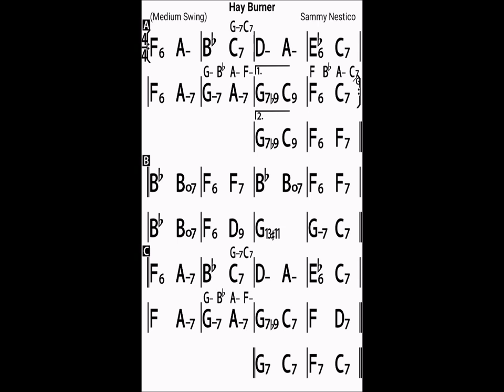Hay Burner (bassless backing track)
Track info - speed: 110bpm // repetitions: 4 // (Use the alternative chords for the heads)

In tribute to the great big band composer & arranger, Sammy Nestico, who recently passed away at the grand age of 96, Hay Burner is a tune familiar to pretty much every high school big band, but its main AABA-form melody also makes a nice tune to jam along to. Be sure to play this one lazily!

These bassless backing tracks are created using Band in a Box (audio) and iRealPro (chord chart):